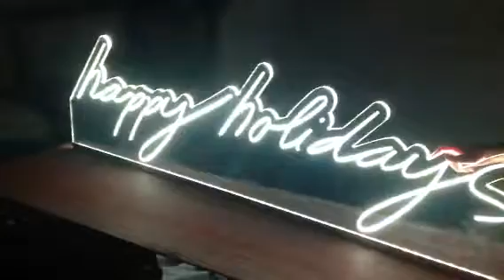Edgelit Video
Edge lit signs that simulate neon but without the glass tubing and wiring….Edgelit signs are made by projecting light into a clear acrylic panel that is etched causing the light to reflect on the etching and to project forward. This etching is routed on the reverse side. The panel is usually made of glass or clear acrylic. Common material thicknesses are 1/8", 3/16", 1/4", 3/8", and 1/2" and are illuminated through concealed LED's that shine up through the clear material.  Our signs can illuminate in one solid color or multi-color programmed with a time delay.